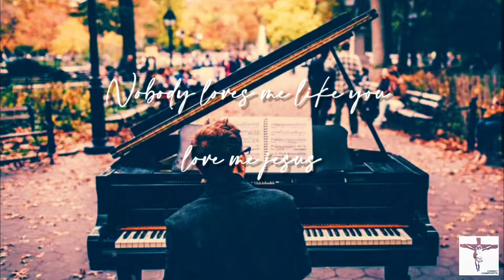Worship piano| Nobody loves me like you love me jesus | 2D Animation version | Comforting Christian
Psalm 36:7

“How precious is your steadfast love, O God! The children of mankind take refuge in the shadow of your wings.”

Piano Worship (Your my all in all) 2D Animation